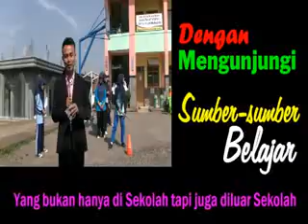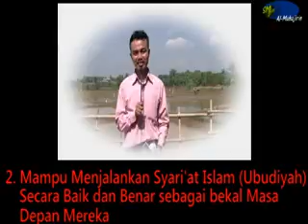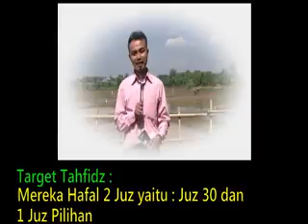Pesantren Al-Muhajirin Purwakarta : Profil SMP Full Day Al-Muhajirin Kampus 2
Pesantren Al-Muhajirin menampilkan Profil singkat SMP Full Day Al-Muhajirin Kamus 2 Sukamulya Purwakarta Jawa Barat